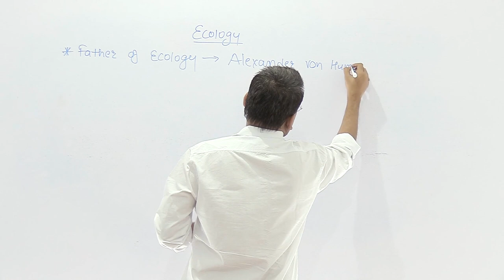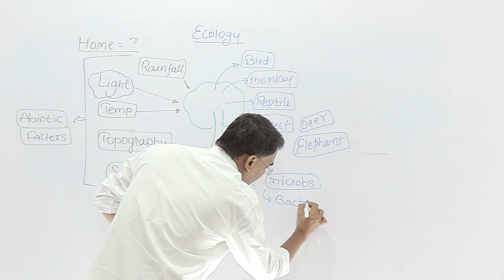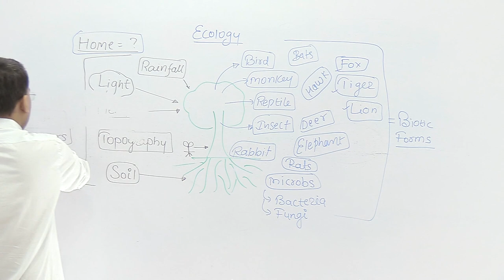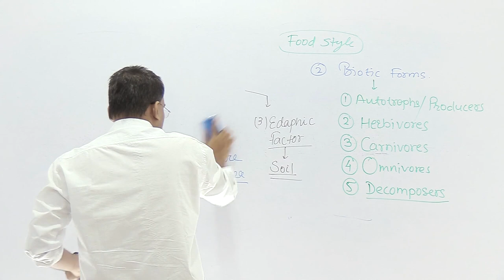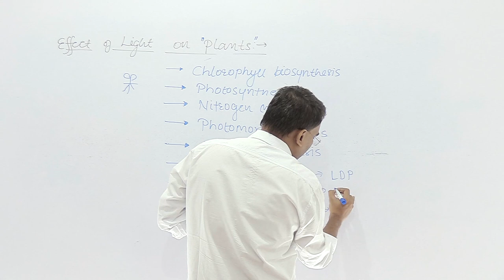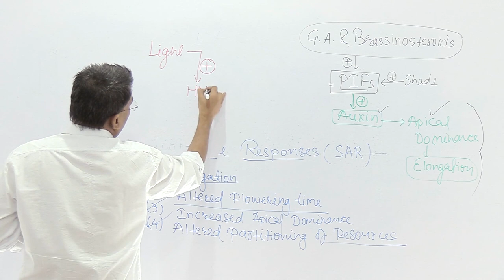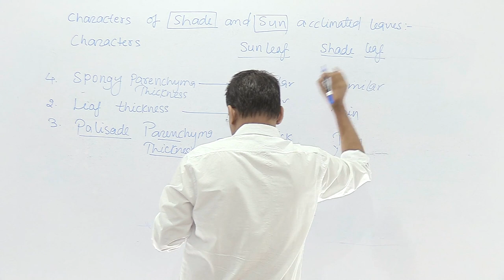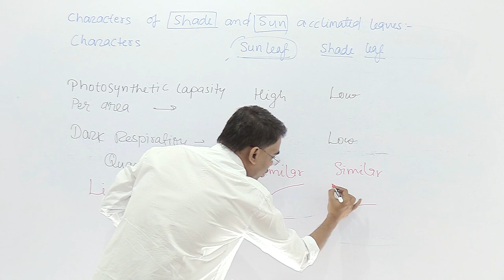Ecology Introduction L01 By NILESH SONI| CSIR|GATE|RPSC|SET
This Video Is Suitable For CSIR LIFESCIENCE, GATE EY, SET EXAMS of All States and Other biology related exams.